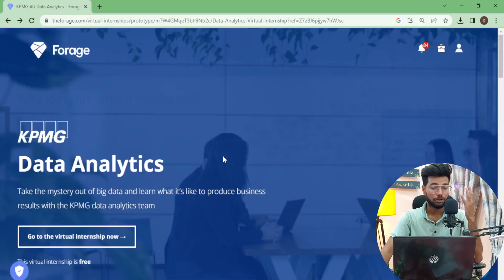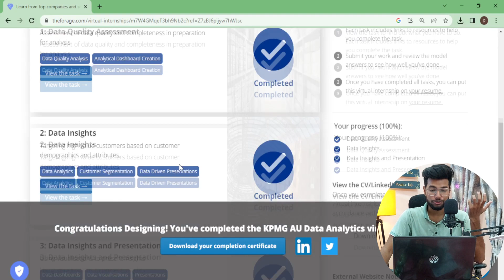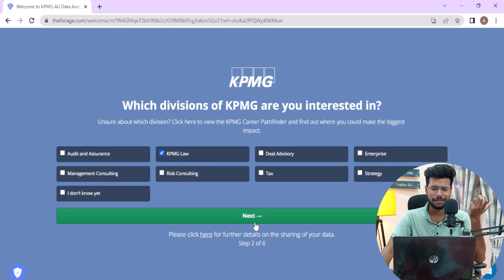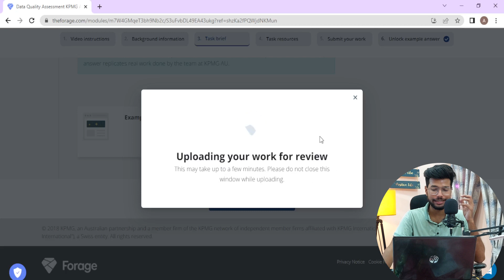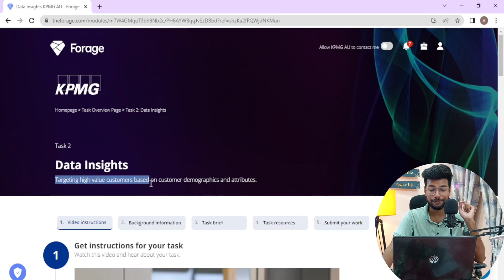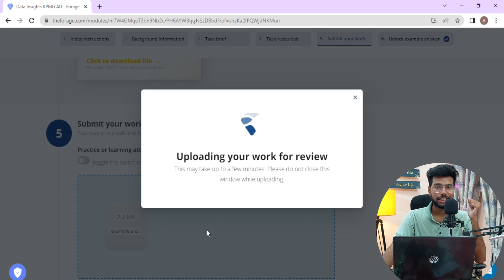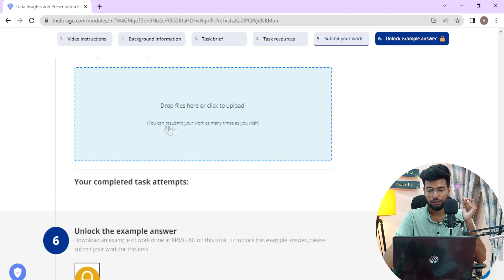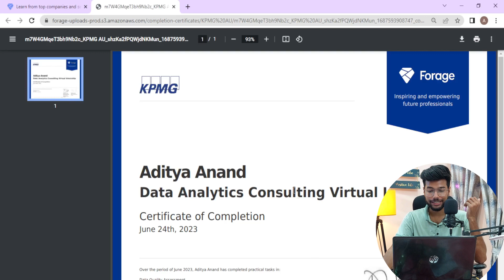FREE Internship Certificate Online | Forage Data Analytics Virtual Internship Certificate In 5 min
KPGM Data Analytics Virtual Internship With Certificate | Forage Data Analytics Answers For Students

Topics Covered-
forage internship
the internship
free internship with certificate online
forage virtual internship
internship interview
disney professional internship
internship
google internship
computer science internship
microsoft internship
dietetic internship
the internship trailer
amazon internship
nasa internship
internship in jaipur
is kpmg virtual internship worth it
kpmg data analytics virtual internship answers
data science virtual internship deloitte
forage data analytics virtual internship
forage kpmg
quantium data analytics virtual internship
data analytics virtual internship accenture
free online internship with certificate 2023
free internship from home with certificate
free internship with certificate 2022
free online internship with certificate for eee students
free online internship with certificate for commerce students
free online internship with certificate for bba students
free online internship for students with certificate
free online internship for cse students with certificate
free online internship with certificate 2023for engineering students